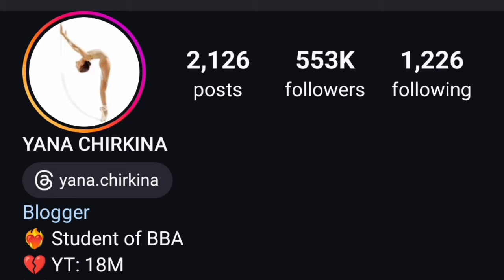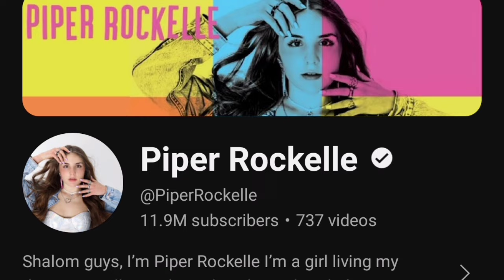Yana Chirkina Vs Piper Rockelle Lifestyle Comparison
Yana Chirkina
Instagram Star

Birth Sign
Aries

Birthplace
Moscow, Russia

Age
14 years old

Yana Chirkina
Instagram content creator and social media personality best known for her yana.chirkina account. She shares stylized acrobatics and dance content alongside her twin Ioanna with her more than 490,000 subscribers on the platform. Her account often features her family and is characterized by bright neon colors.